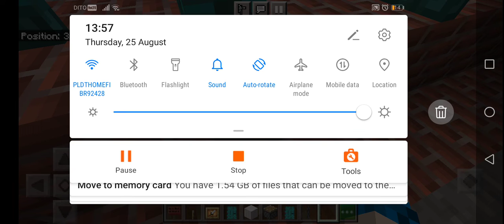a thing that is mojang hiding from you